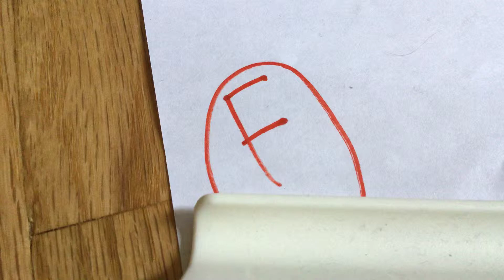HOW TO CHEAT ON A TEST